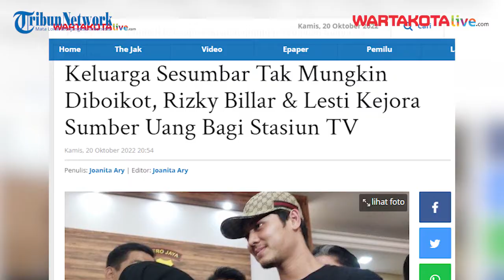Keluarga Sebut Rizky Billar & Lesti Tak Mungkin Diboikot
Keluarga Sesumbar Tak Mungkin Diboikot, Rizky Billar & Lesti Kejora Sumber Uang Bagi Stasiun TV

Rizky Billar tidak akan diboikot oleh stasiun televise, pernyataan ini disampaikan dengan penuh percaya diri oleh Bobby kakak dari Rizky Billar.

Bukan hanya Rizky Billar saja, ia juga menilai hal yang sama pada Lesti Kejora.
Bobby mengatakan bahwa gaungan boikot terhadap pasangan tersebut cuma sekadar isu belaka.

"Nggak mungkin, kalau diboikot itu nggak mungkin. Bener nggak beritanya mereka diboikot? Kan isu doang," kata Bobby diakutip dari akun YouTube SCTV.